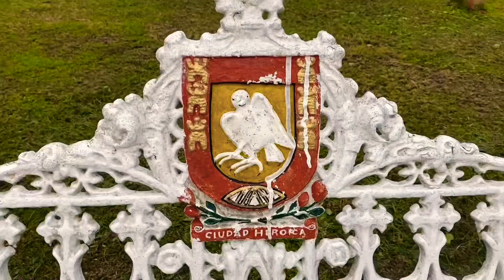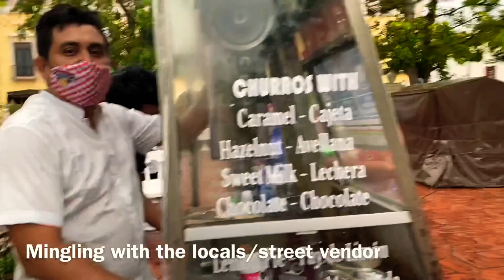Vlog #51: Exploring Chichen Itza, Cenote, Valladolid & Tulum (Day 3)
Vlog #51: Exploring Chichen Itza, Cenote & Valladolid (Day 3)
Here is a recap of Day 3: November 18, 2020 in Tulum, Mexico:
🔶Visited Yucatán (As soon as you enter this area the clock resets to 1 hour backwards). Here is where Chichen Itza is located - one of the New 7 Wonders of the World. Had a Mayan shaman blessed a few items I’d purchased before I bring it into my home..this spiritual process is similar to Hinduism.
🔷Enjoyed an authentic Mexican lunch at Kukul Kan. All you can eat buffet. I booked my tour through Viator.
🔶Explored Chichen Itza and learn about the history and take in the good energy. I recommend visiting with a tour guide so you can enjoy the experience better.
🔷Stopped at Hacienda Selva Maya and Cenote Saamal. So Tulum is known for their cenotes.
🔶Ate more authentic Mexican food.
🔷Strolled through Valladolid City (Cutest city here and you can see the Spanish influence). Enjoyed churros in the park. Took lots of pics and mingled with two travelers I met from Germany.
🔶Ended the evening having local Tulum beer, tacos and chat about travels with one of the traveler I met from Germany. We hang at Emilia Tulum restaurant. It was a rainy night!
This music does not belong to me. I’m using Soundstripe for my music. Here is their link in case you want to check them out